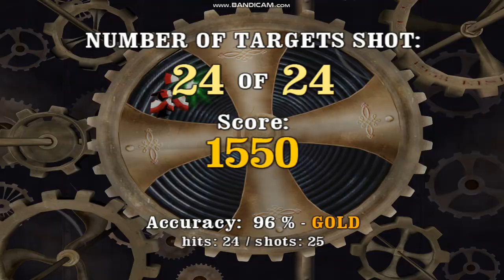Big Buck Hunter Pro (Dolphin) - Moose Adventure - Fort McMurray, Alberta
Bonus game: Clockwork